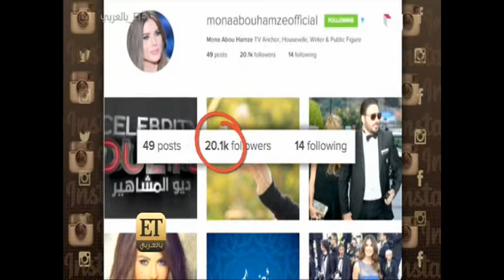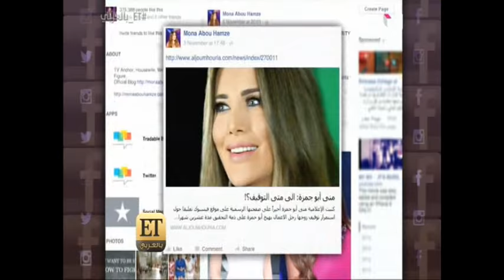Mona Abou Hamze-ET MBC4